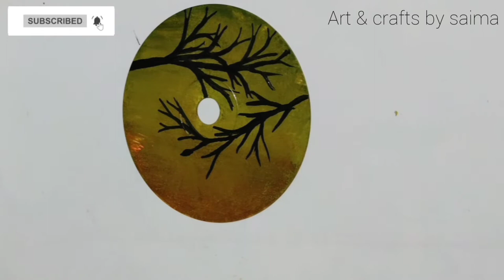New Old CD Painting ll lets paint with me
Hello everyone

CD painting
 Today  i will show you Old cd painting . i tried painting on  old CDs.its very easy simple and beautiful.
you can decorate your room walls.

1)any old CD
2)paint brush
3)pencil
4) acrylic colour

 Thankyou visiting.